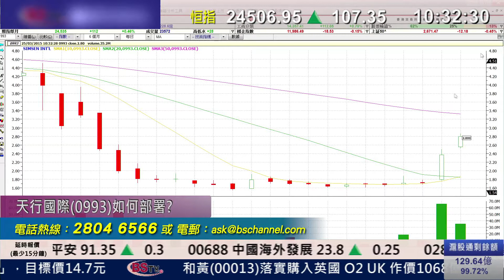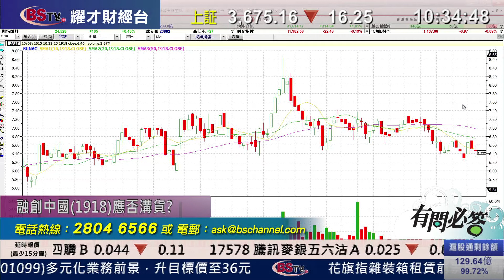耀才財經台 有問必答 葉不落 黃偉豪 - 有問必答：2822、0939、0993